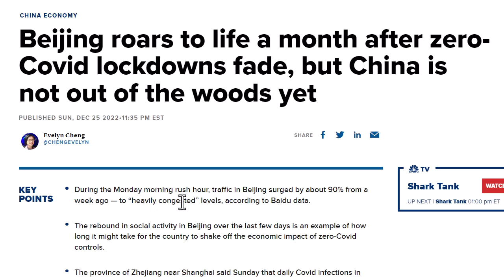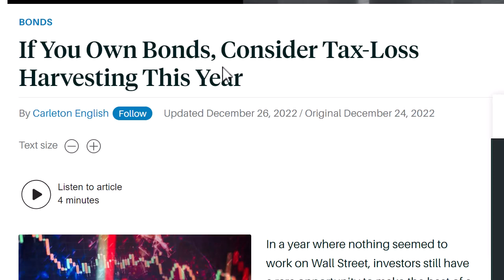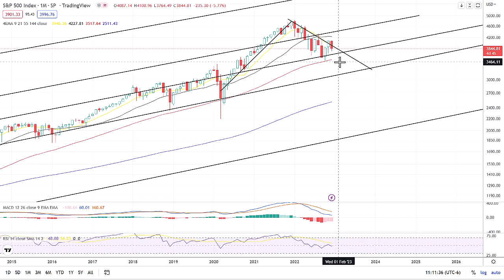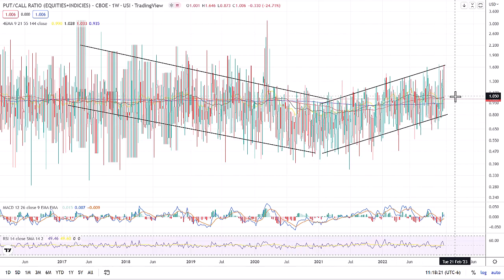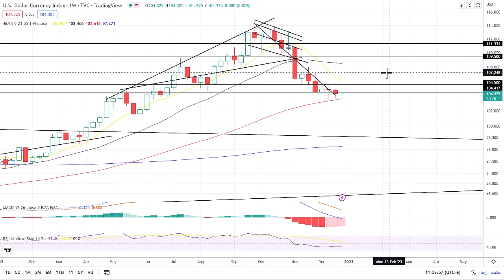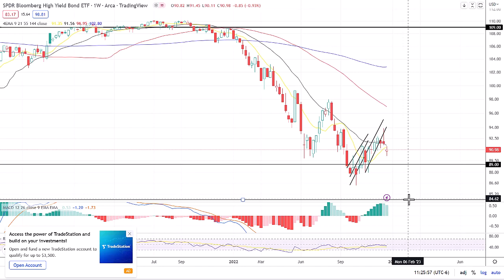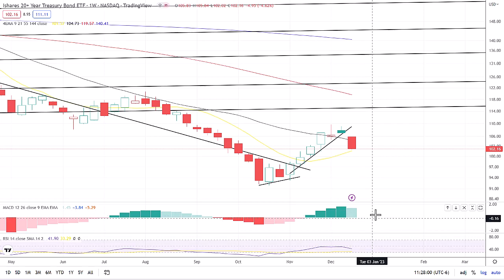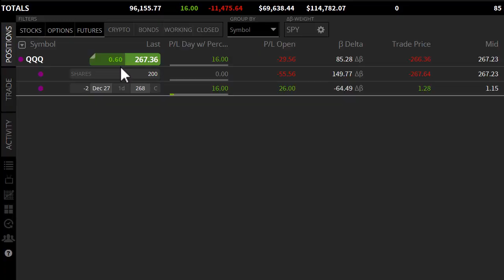GOV Passes Budget. Technical Analysis SPX, NDX, DJX, Put Call Ratio, DXY, TLT, VIX. 26DEC22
This video goes over the GOV Passing a Budget and Technical Analysis SPX, NDX, DJX, Put Call Ratio, DXY, TLT, VIX. 26DEC22

0:00 Intro
0:21 China
0:53 Gov Budget
1:36 Tax-Loss Harvesting
2:10 Economic Calendar
2:57 SPX
4:27 NDX
5:25 DJX
6:35 Put Call Ratio
7:35 NDQ/SPX
8:07 NDQ/RUT
8:40 Stocks above 200 MA
9:20 DXY
10:05 JNK
11:05 TLT
12:14 VIX
13:21 Portfolio
13:51 The End